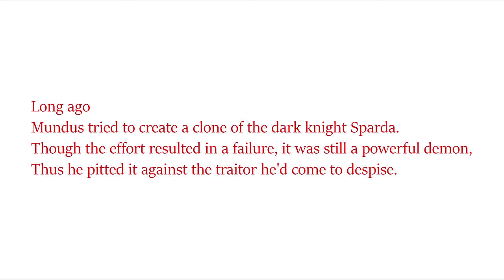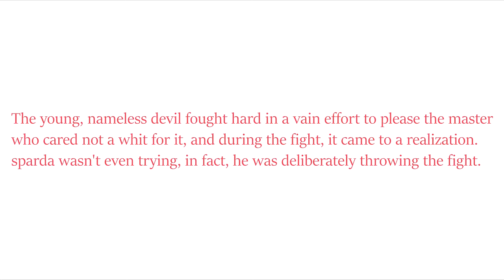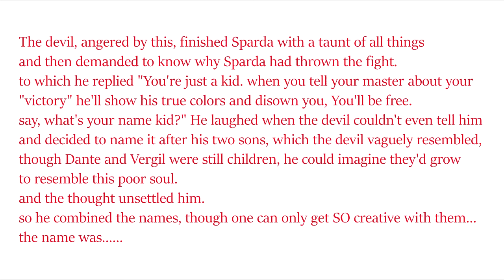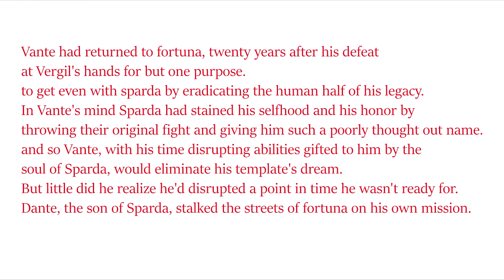DMC4:SE Abridged:The Secret Files (Episode 1 Remake)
The original episode can't be watched by the us for some reason, so I decided it was high time to remake it to better fit the context of its parody.

dmc4se abridged, or the day vante saved everything, is an incredibly stupid walkthrough of dmc4se using vergil's "vante" costume.

Vante is originally a fan-joke from dmc3se, he's the red vergil boss you fight in dmc3 special edition when playing as vergil, it was a form of lazy game design that only got lazier with dmc4 special edition, which gave us yet another storyless vergil campaign.

so to explain this I decided to say that Vante is a time traveling failed clone of sparda who can temporarily distrupt and mess with time-space wherever a descendant of sparda is present, usually he replaces said descendant, in dmc3se he replaced dante, in 4se he replaced nero (sorta) and the effect is temporary.

Vante carries with him three cheap knockoffs of sparda's weapons, plus one which is semi-original.
He uses "forced edge" a parody of sparda's own weapon that is incapable of transforming when the true medallion is equipped, holds basically the same properties as force edge.

Toyota, a cheaply made copy of yamato that, thanks to the soul of sparda infused within it, later becomes capable of rending apart time itself, allowing vante to disrupt the flow of time wherever a descendant of sparda is present by temporarily replacing them in the timeline. Has a habit of shouting cheesy sound effects whenever vante uses his best attacks, and even stopping time with effects like "za warudo!" as well as keeping a "vante owned" and "vante overkill" count, sometimes keeps a "vante ultimate technique" count, but very rarely. because sparda's soul is infused in the flimsy knockoff, it resets time whenever vante is defeated, often mocking him whenever he is beaten. acts as a counterpart to yamato, which can cut through anything, by being able to cut through anytime.
It also plays "Hanashirube" whenever not in use, to further annoy Vante.

and finally his gauntlets, Beoweoweowulf, the smith who had been given parts of beowulf's body couldn't properly pronounce his name, beowulf was so pissed that he killed the smith shortly after the gauntlets were forged and threw them away, to later be picked up by vante.
sue me, i'm shooting for bad fanfiction levels of cringe here, i don't have to make it sound good, it's a parody!